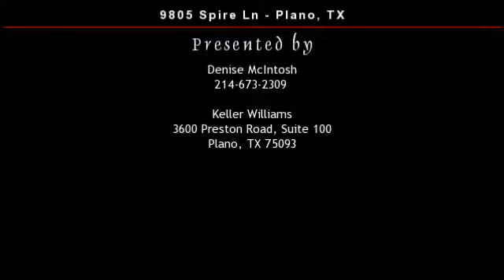9805 Spire Ln, Plano, TX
Keller Williams